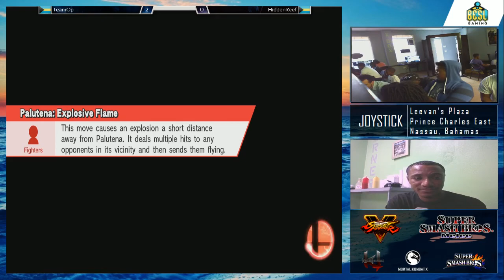JSB1 - Smash 4 Doubles: HiddenReef(Corrin/Fox) vs TeamOP(Cloud/Diddy) GF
Location: Joystick
Grand Finals
Country: Nassau, Bahamas
Commentary: Abcool